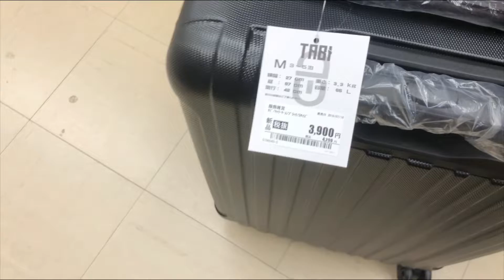BUMILI KAMI NG LUGGAGE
pinoy trainee in Japan